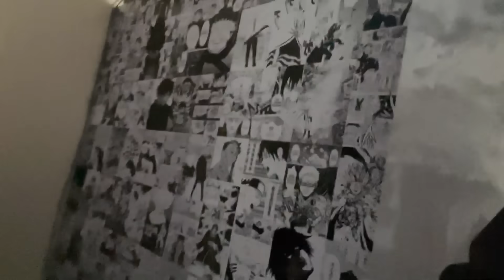Back to S8UL Gaming House After a Long Time | My Flight Almost Got Crashed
Hope you guys enjoyed the Video , If you did Just Hit that like Button and Subscribe for more awesome gameplay like this and Hit the notification Bell so you get notified each time I upload a new video